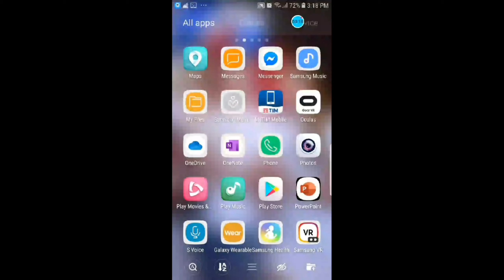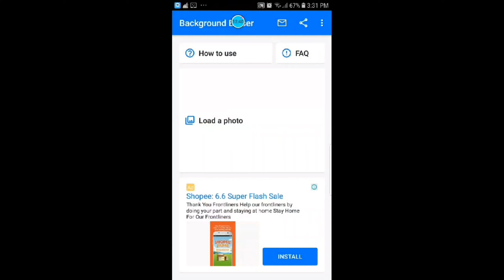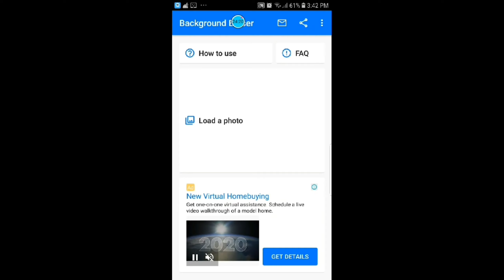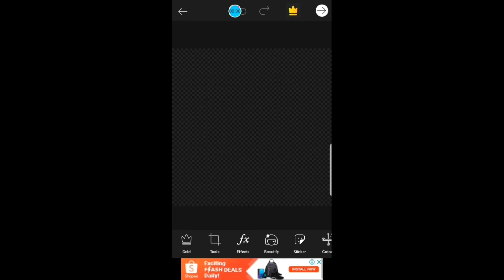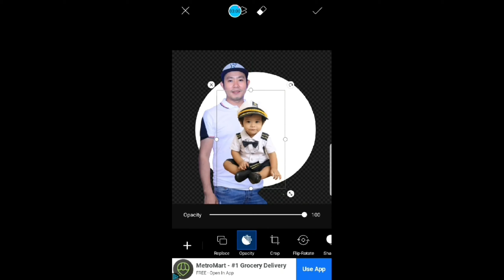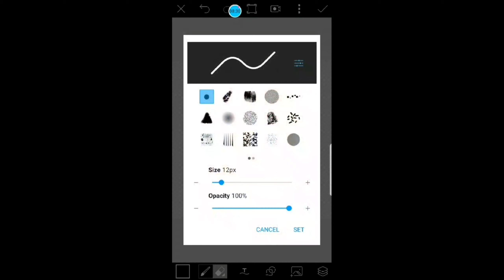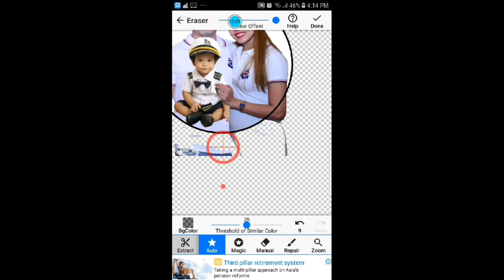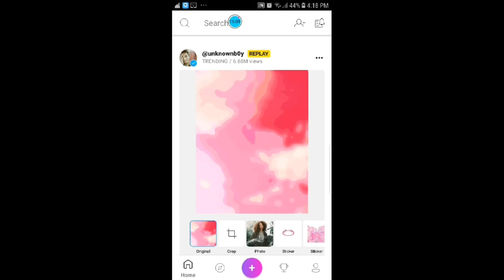Paano gumawa ng profile picture sa youtube channel | Tutorial Profile Picture how to make